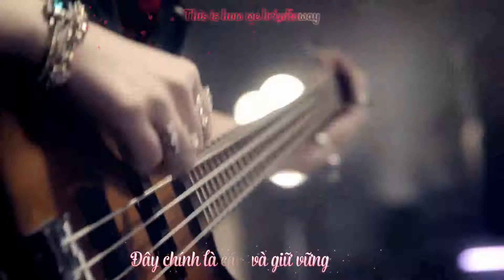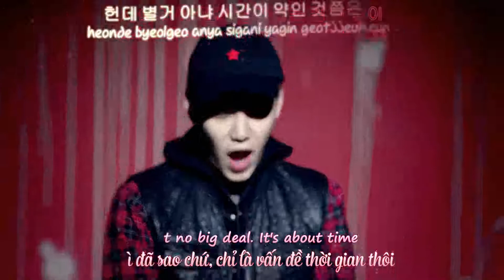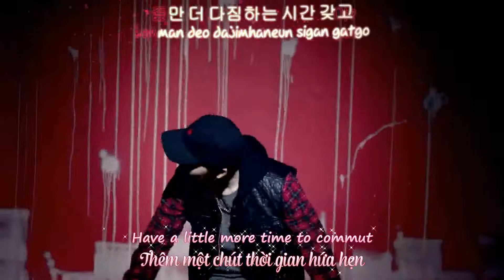[Vietsub/Engsub] Bracelet - Breakaway (Feat ZELO Of B A P)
Subtitle by LazyDaertle
Special thanks to NhatPhongCr and ImYuta!
This is such a good song ;-;